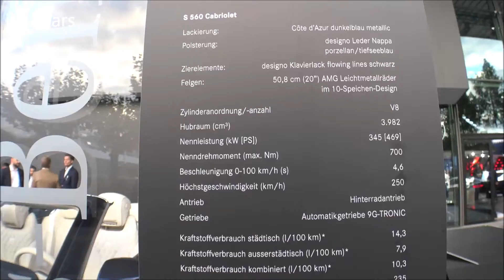The Mercedes S560 Cabriolet 2020